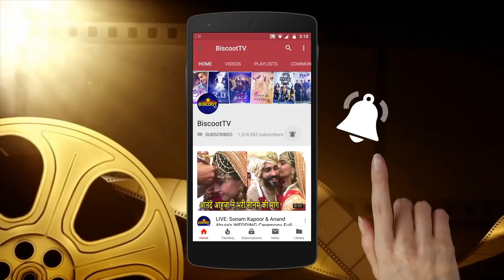Salman Khan's Bharat Movie Shooting STOPPED by Workers due to Non Payments